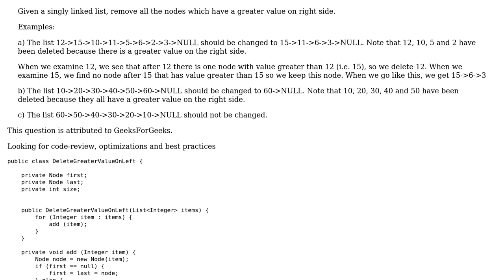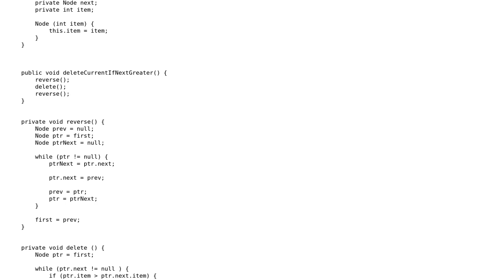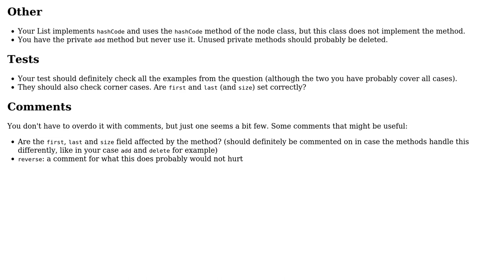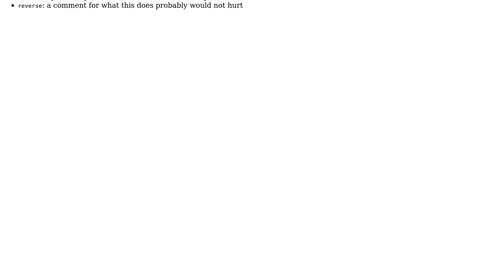Code Review: Delete nodes in linkedlist whose next node is greater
With thanks & praise to God, and with thanks to the many people who have made this project possible! | Content (except music & images) licensed under CC BY-SA | Music | Images & others | With thanks to user tim user JavaDeveloper user Jamal and the Stack Exchange Network Trademarks are property of their respective owners. You are responsible for your own actions.